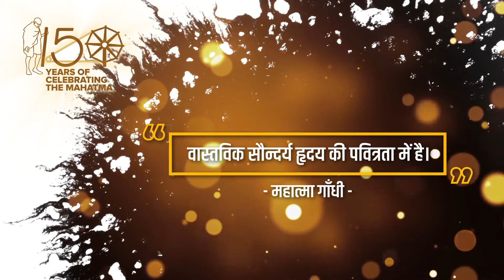"गाँधी दर्शन" गाँधी जी के सुविचार - 27.12.2019